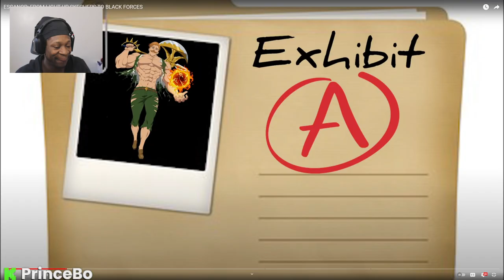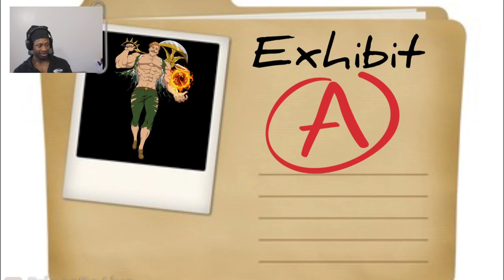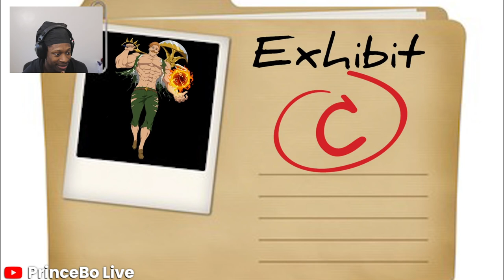Prince Bo Reacts To ESCANOR: FROM LIGHT UP SKECHERS TO BLACK FORCES